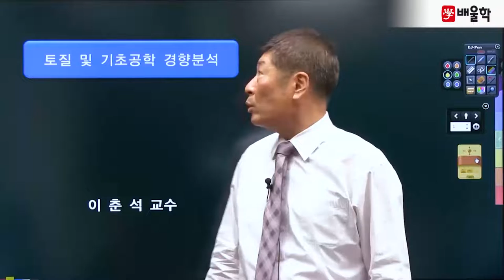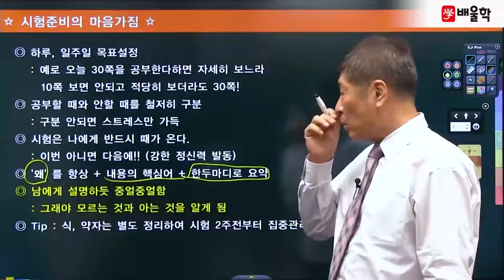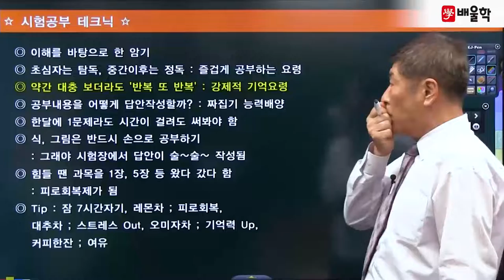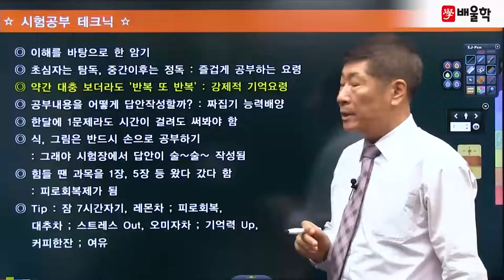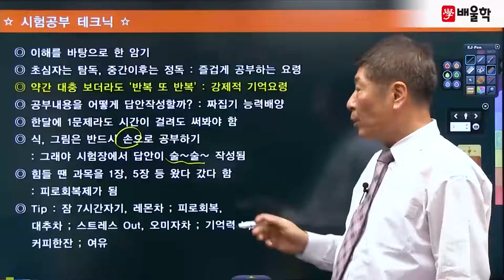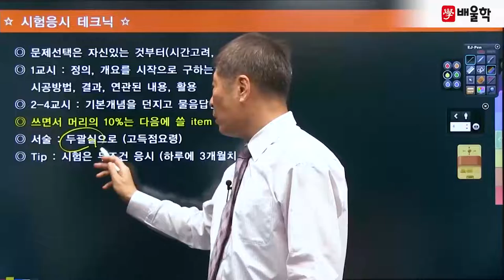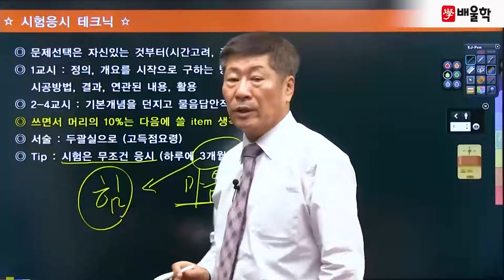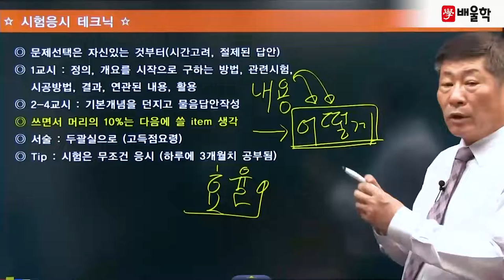[토질및기초기술사] 토질및기초기술사 OT - 이춘석 기술사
토질분야 최상위 자격증, 토질및기초기술사!
30년 강의+실무 경력 이춘석 기술사의 배울학 강의와 함께하세요~

토질및기초기술사 공부를 처음 시작할 때
학습자분들이 궁금해 하시는 모든 것들을 모았습니다.

1. 시험준비의 마음가짐
2. 시험공부 테크닉
3. 시험응시 테크닉

토질및기초기술사, 토질기술사, 토질및기초기술사합격률, 토질및기초기술사공부방법, 토질및기초기술사학원추천, 토질및기초기술사교재, 토질및기초기술사학원, 토질및기초기술사기출문제해설, 토질및기초기술사인강, 토질및기초기술사강의, 토질기술사학원, 토질및기초기술사문제집, 토질및기초기술사필기, 토질및기초기술사시험, 토질및기초기술사연봉, 토질및기초기술사인강추천, 토질및기초기술사동영상강의, 토질및기초기술사시험일정, 토질및기초기술사합격, 토질및기초기술사전망, 토질및기초기술사서브노트, 토질기술사인강